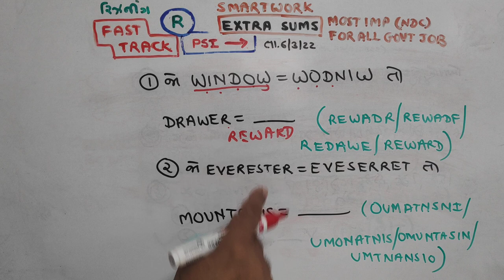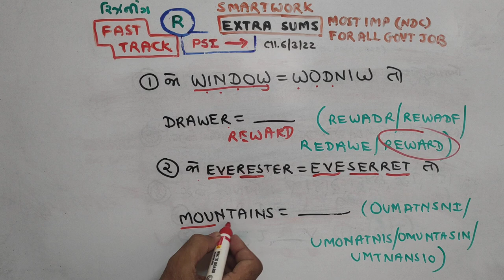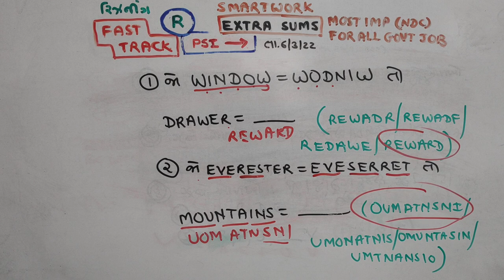PSI Paper Solution 2022 | NDC | 6 March PSI Exam